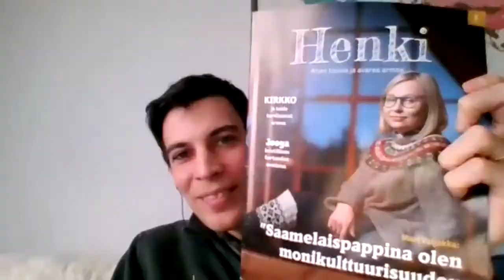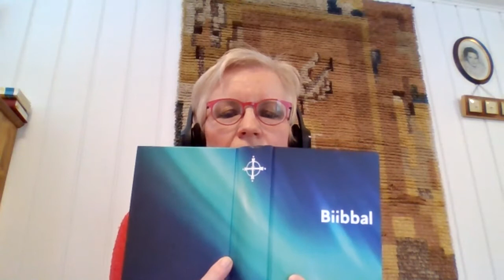Ap.t. 14: Päivi Aikasalo, Suomen pohjoisin pappi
Paastoriparin 14. jaksossa vieraana Suomen pohjoisin pappi, Utsjoella palveleva Päivi Aikasalo. Päivi kertoo mm. Utsjoen upeasta ripariperinteestä ja siitä, millaista on työskennellä saamelaisten parissa. Ap.t. 14 kertoo kansankiihottajista ja apostolien ahdingoista. UT2020:n lisäksi esillä myös uusi saamenkielinen raamatunkäännös ja loppuhartautena pohjoissaamenkielinen päivän tunnussana ja Isä Meidän -rukous!